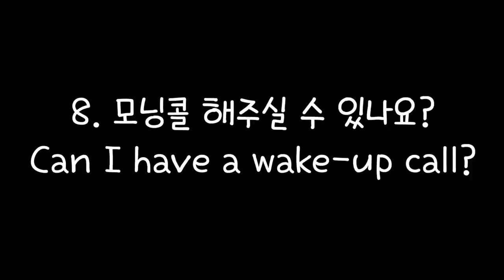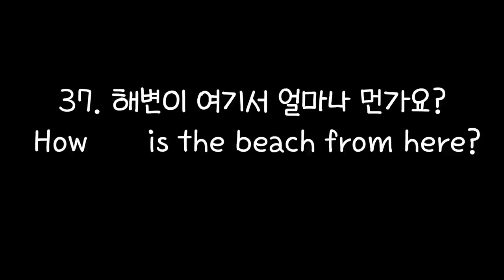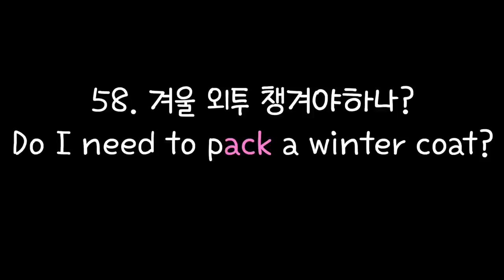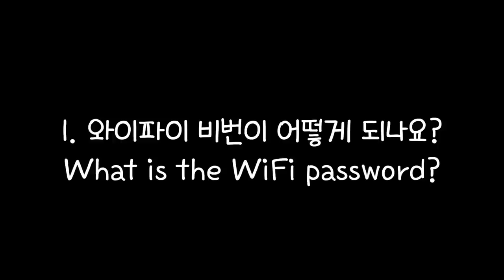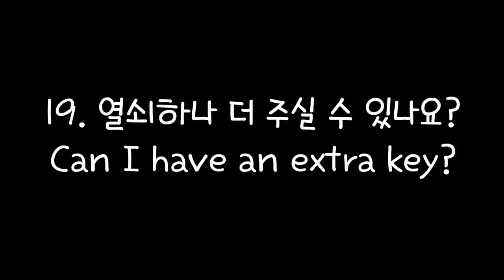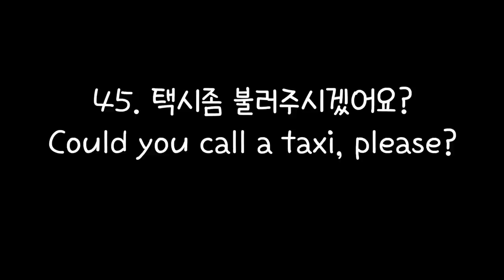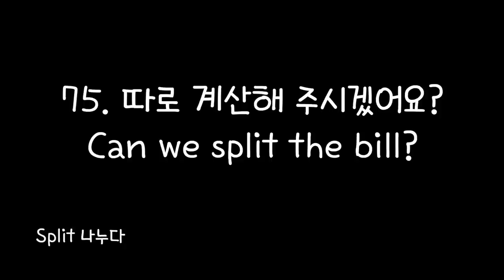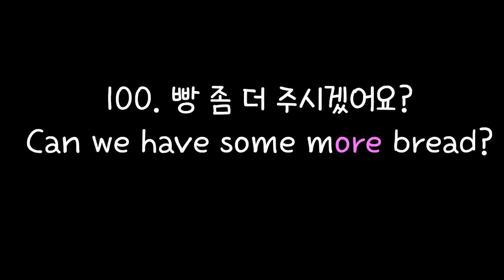[로지스쿨]#133 여행가기전 챙겨가는 생존영어 100문장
00:00 와이파이 비번이 어떻게 되나요?
00:34 같은 줄에 좌석 주실수 있나요?
00:52 조식 포함인가요?
01:17 방 예약하고 싶은데요
07:07 김으로 예약했어요
18:05 가장 가까운 ATM이 어디에 있나요?
23:41 정시에 출발하나요?